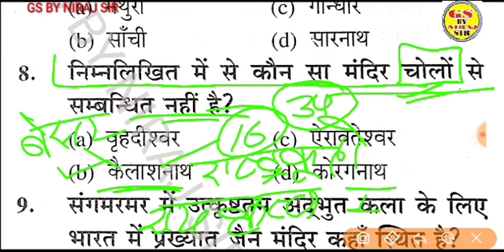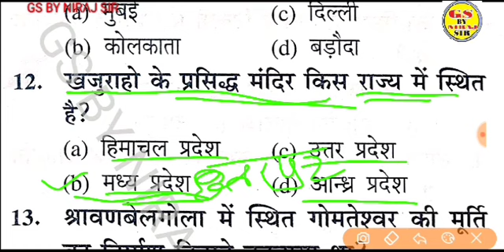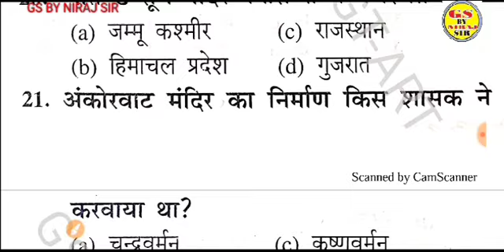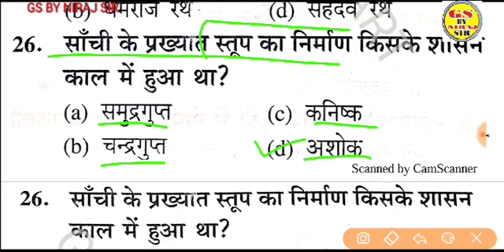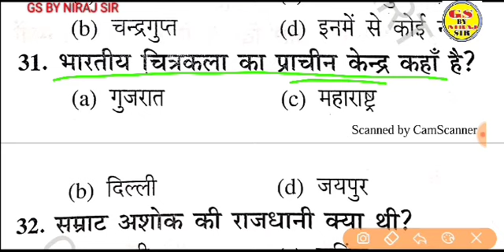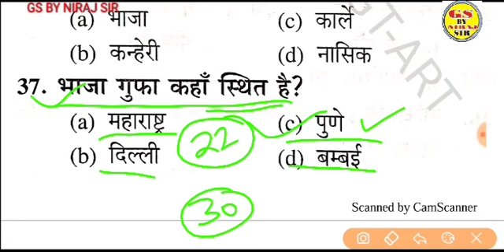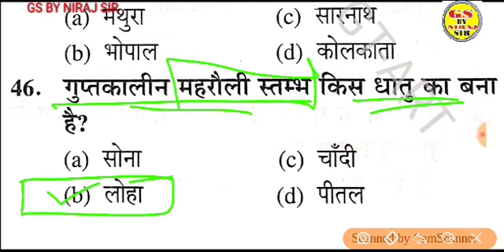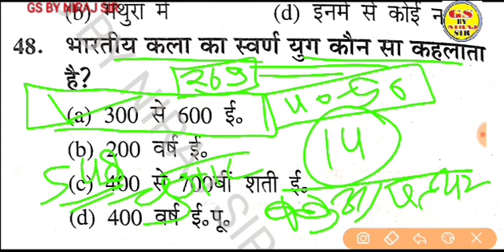स्थापत्य कला के टाप 45+ प्रश्नों का हल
टीजीटी पीजीटी कला स्पेशल